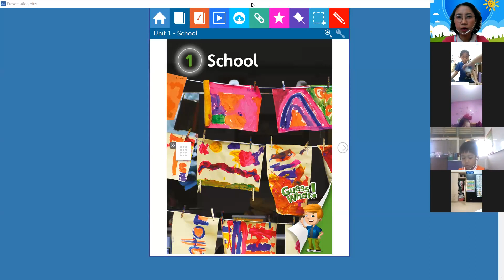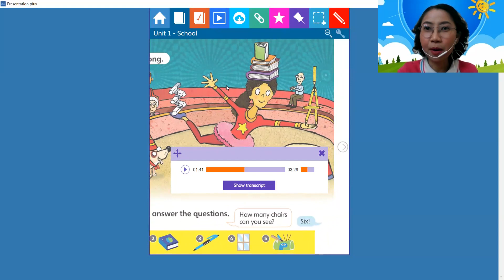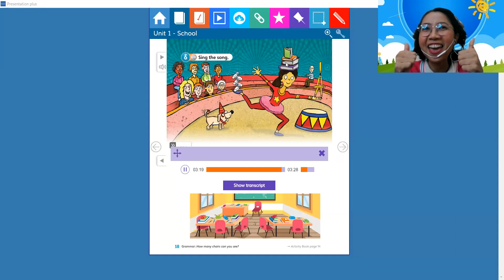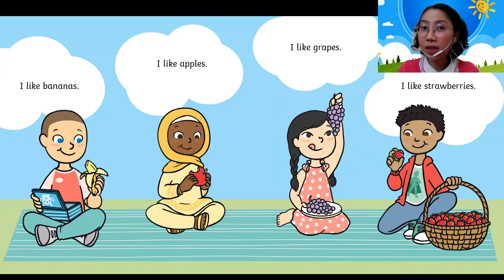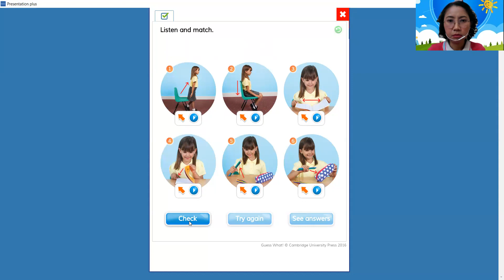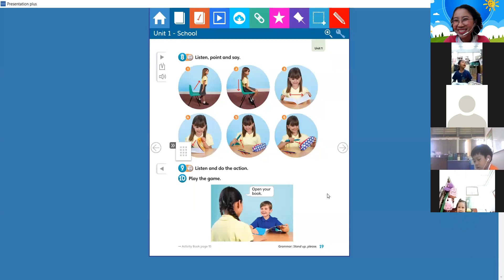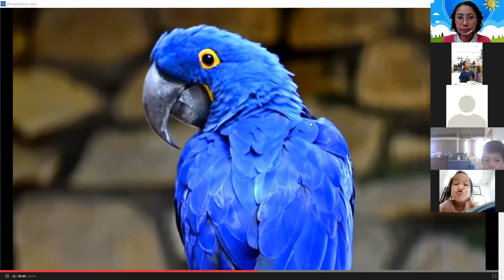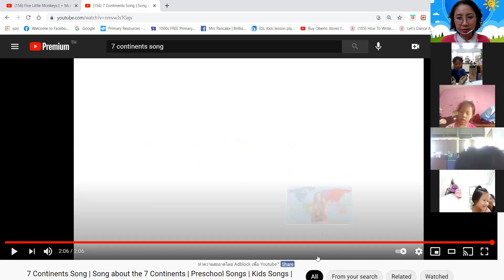ภาษาอังกฤษ ป.1 Ep.3 How many?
ทบทวนคำศํพท์
การฝึกพูด How many?